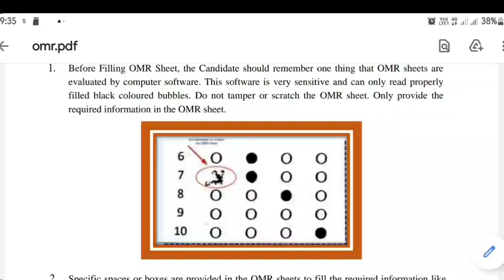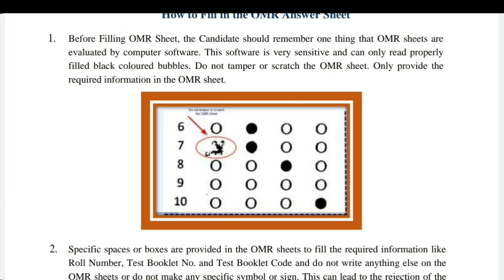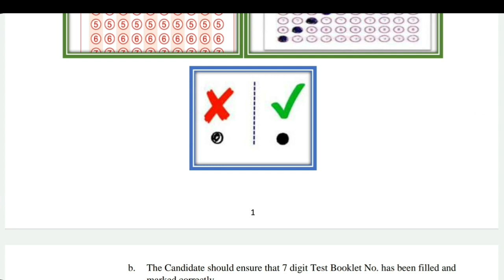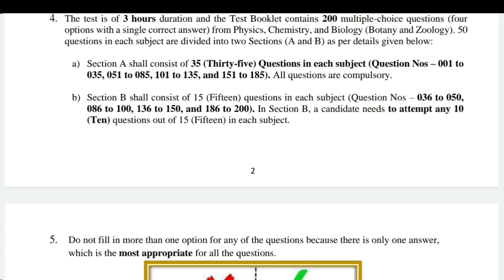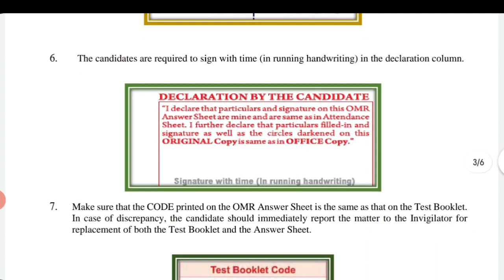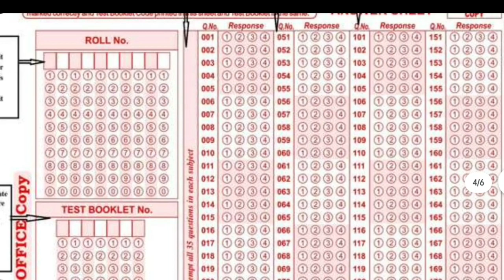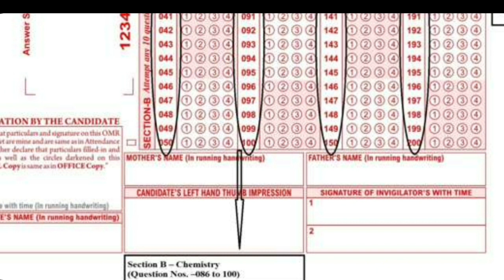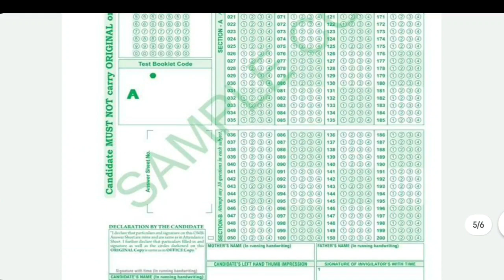NEET 2021 OMR SHEET NTA Released new Pattern | How to fill in OMR answer sheet | Tamil store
NEET 2021 NEW OMR Sheet released by NTA . This video educated how to fill omr answer sheet.

1. Objective NCERT at your Fingertips for NEET-AIIMS - Chemistry
2.  Objective NCERT at your FINGERTIPS for NEET-AIIMS - Biology
3.  Objective NCERT at your FINGERTIPS for NEET-AIIMS - Physics
4.  NCERT at your fingertips physics chemistry and biology combo for NEET/ AIIMS 2019-20
5. 12 Years' Solved Papers CBSE AIPMT & NEET 2020

Telegram link you can Join
TamilStore